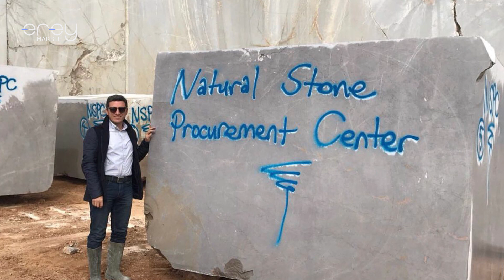EREY MARBLE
Erey Marble Gri Ocak Tanıtım